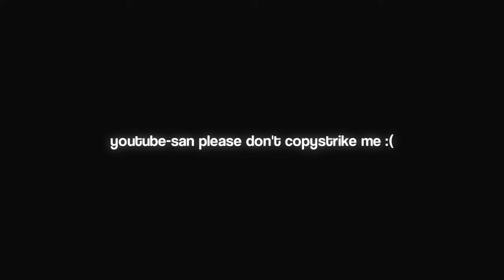Cockroach Simulator (2016) | Full Soundtrack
All of the soundtrack used in the 2016 indie game by HFM Games, Cockroach Simulator, including free, CC-licensed tracks and some copyrighted songs.

For a game about cockroaches turning one's life into a living hell, these background tracks are intense.

★Timestamps:
0:00 - Menu
2:01 - Wait / Without Warning
4:49 - Jockers Dance Orchestra - The Royal Vagabond
9:00 - Orquestra Internationale - Amorosa
11:52 - Pacha a Juskani Slovensk Orkestra - nivarsk ard ast 1
15:04 - Performer not given - Piano solo march 160 rpm
17:34 - Extreme Stunts
20:48 - Out of Control 3 min
23:57 - Trouble Maker
26:30 - Delicious Metal
29:10 - SlumSafari - 30SecNarr
29:42 - Victory
30:12 - Game Over
30:28 - Good Day - NoVoxNoWobbleBassNoPad60Sec

★Twitch.TV Channel (no streams atm)